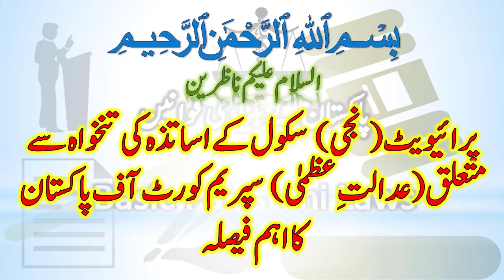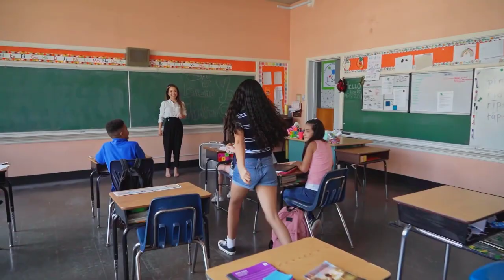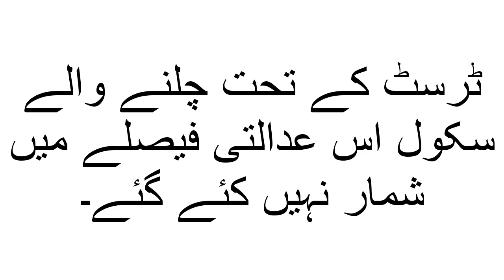Historic Judgment of Supreme Court of Pakistan on Salaries of Private School Teachers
Banking Laws
Civil Laws
Consumer Protection Laws
Corporate Laws
Cyber Laws
Environmental Law
International Law (Public & Private)
Islamic Banking
Islamic Jurisprudence
Judgment Writing
Labour Laws
Muhammadan Law
Constitutional Law
Company Laws
Constitutions of Various Countries
Contract Act
Criminal Laws
Electronic Crimes
Forensic Science
Interpretation of Statutes
Islamic Interpretation
Islamic Laws
Jurisprudence
Land Laws
Legal Advice,
Free Legal Aid,
Free Lawyers,